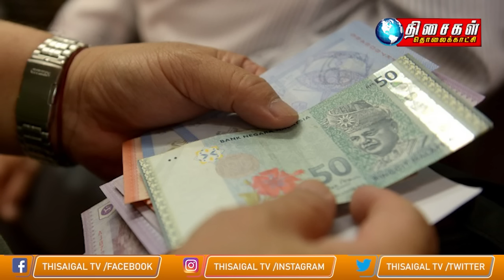MALAYSIA TAMIL NEWS 1PM 25.08.23 Constitution allows other languages in vernacular schools